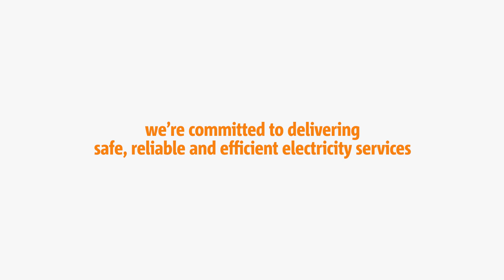The SA Power Networks share of your electricity bill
There are a number of people and businesses working together to supply your electricity.

Our job at SA Power Networks is to distribute electricity to homes and businesses across the state through our network of poles and wires.

Our services include maintaining and building a reliable distribution network responding to outages including those caused by extreme weather and ensuring community safety from electric shock and from bushfire.